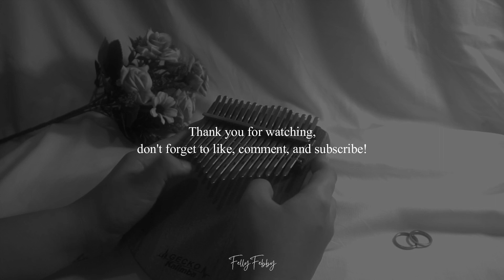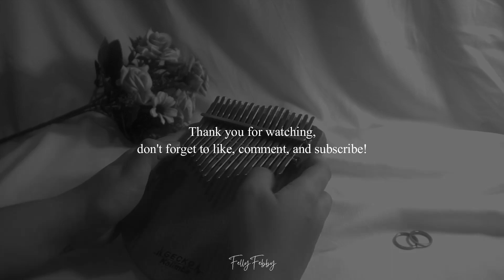Glimpse of Us (Joji) - Kalimba Cover with TABS in description❗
Hello! Thankyou for stopping by! ♡
If you have any song requests, please comment down bellow!

Original song by JOJI - Glimpse of Us
Arranged & played by me ♫

✨More information about the tabs:✨
' = 1st Higher octave
" = 2nd Higher octave
( ) = Play the notes at once
//  // = Slide the notes together
* = Extra notes (to fill)
'* = Extra notes at 1st higher octave
"* = Extra notes at 2nd higher octave

2' 2' 3' (4' 2) 4* 3' 2' 3' (4' 6) 2* 4*
1' 1' 2' (3' 1) 3* 2' 1' 2' (3' 5) 3* 5* 7*

6' 7' 1" (4' 2) 4* 3' 2' 3' (4 6) 2* 4*

1' 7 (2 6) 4* 7 2* 1' 2*

3' 3' (4' 2) 4* 4' (4' 6) 3' 2' 4' 2* 5* 4' //7 2' 4'// 3' 2' (3' 1) 3* 5' (3" 3) 5* 1' 2" 6* 1" (6' 1) 3* 1'*
3' 3' (4' 2) 4* 4' (4' 6) 3' 2' 4' 2* 5* 4' //7 2' 4'// 3' 2' (3' 1) 3* 5' (3" 3) 5* 1' 2" 6* 1" (6' 1) 3* 1'*
7' 1" (6' 2) 4* (6' 6) 7' 1" (7' 5) 2* (7' 7) 1' 2" (3" 1) 2" 1" (3" 5) 1" 2" (6' 6) 1*
1" 7' 3' (4' 2) 4* 6* 5' (3" 5) 2" 2* 1" 1" 6* 1* 3* 1'* 3'*

2' 3' (4' 2) 4* 3' 2' 3' (4' 6) 2* 4* 6*
5' 4' 1' 1' 2' (3' 1) 3* 2' 1' 2' (3' 5) 3* 5*

3' 3' (4' 2) 4* 4' (4' 6) 3' 2' 4' 2* 5* 4' //7 2' 4'// 3' 2' (3' 1) 3* 5' (3" 3) 5* 1' 2" 6* 1" (6' 1) 3* 1'*
3' 3' (4' 2) 4* 4' (4' 6) 3' 2' 4' 2* 5* 4' //7 2' 4'// 3' 2' (3' 1) 3* 5' (3" 3) 5* 1' 2" 6* 1" (6' 1) 3* 1'*
7' 1" (6' 2) 4* (6' 6) 7' 1" (7' 5) 2* (7' 7) 1' 2" (3" 1) 2" 1" (3" 5) 1" 2" (6' 6) 1*
1" 7' 3' (4' 2) 4* 6* 5' (3" 5) 2" 1" 1" 6* 1* 3* 6* 1'* 3'* 6'*